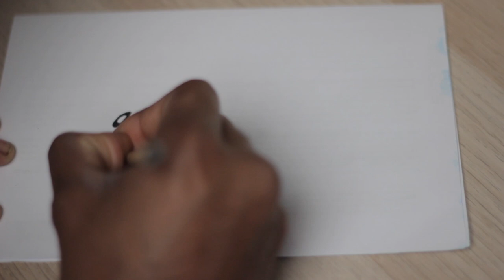My dad's ultimate guide to motivation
Have you ever felt that you can't seem to get anything done and hours have passed by in front of the TV or youtube?
My dad gave me the ultimate advice to combat this slump. Check it out in this weeks video!
Bonus invitation to do something creative with me :)